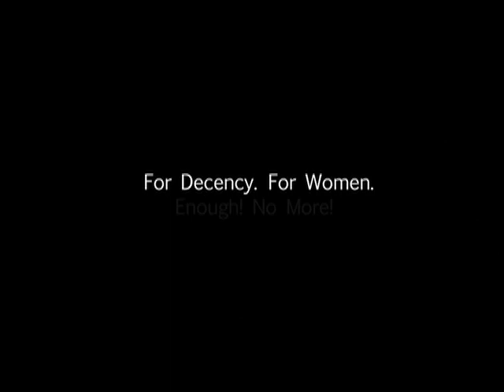NDP Press Conference Dec 7th, 2010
This was a Press Conference held by the NDP on December 7th 2010. It was chaired by the NDP's Public Relations Officer, Vynnette Fredrick.